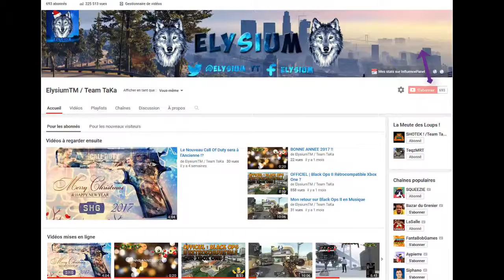Vidéo Spéciale 700 Abonnés !!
♫ Musique d'Intro : Fetty Wap - Trap Queen (K Theory Z Remix) ♫

♫ MUSIQUES ♫

PARTENARIATS

7 € de réduction pour vous inscrire sur l’offre de votre choix à avec mon code « MathieuRichard69gamo7 »
300 points offerts sur ZappyDay – le site qui vous fait gagner plein de cadeaux facilement en cliquant